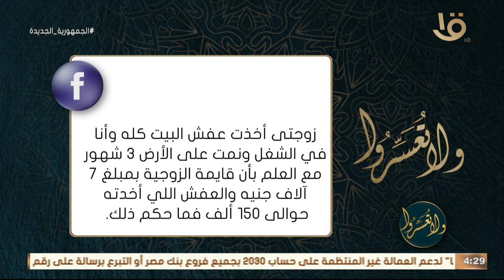رجعت من شغل وجدت زوجتي اخذت أثاث الشقة كله وقيمته كانت أكثر من المكتوب في القيمة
رجعت من شغل وجدت زوجتي اخذت أثاث الشقة كله وقيمته كانت أكثر من المكتوب في القيمة .. ورد صادم من د. عمرو الورداني